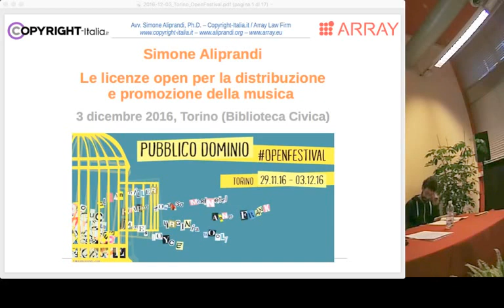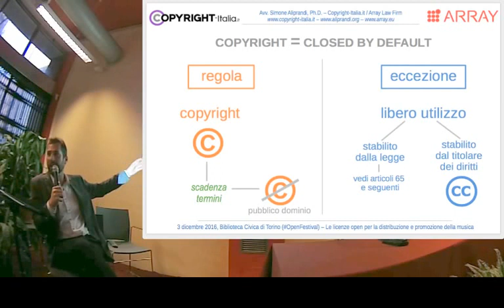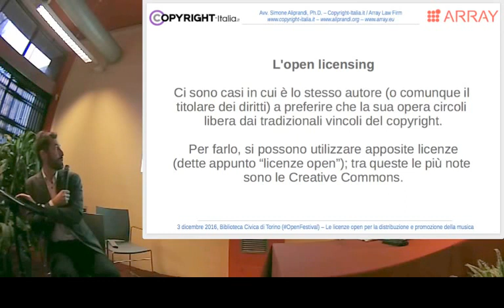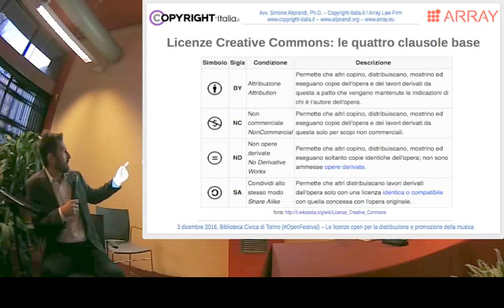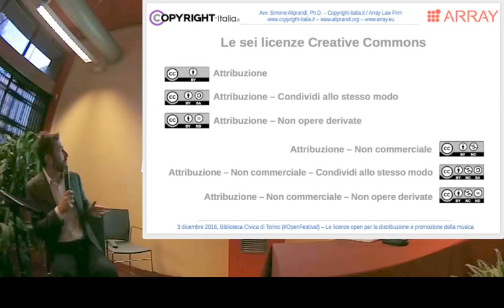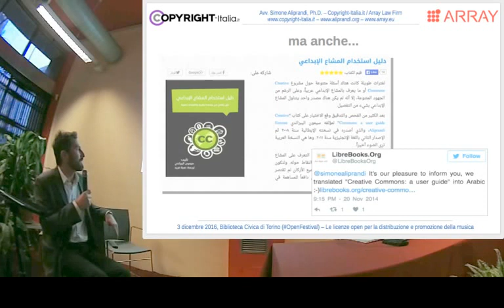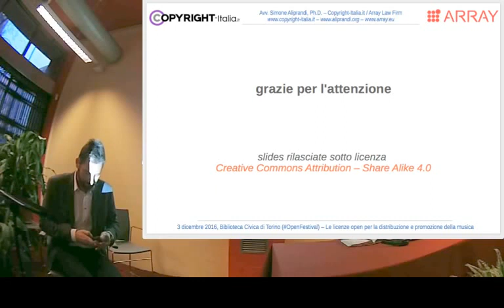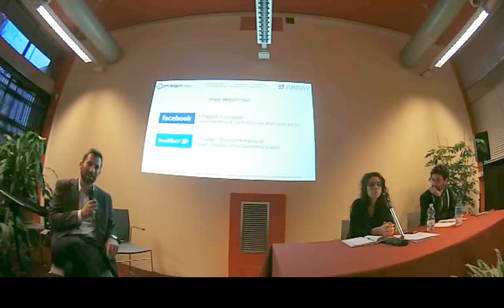Le licenze open per la distribuzione e promozione della musica (Torino, dicembre 2016)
Il video dell'intervento di Simone Aliprandi per la tavola rotonda "Musica - FROM NOW ON - Produrre, tutelare, distribuire e (perché no?) vendere la musica in modalità open" organizzata all'interno del Pubblico dominio openfestival di Torino e tenutasi il 3 dicembre 2016 alla Biblioteca Civica Centrale del capoluogo piemontese.